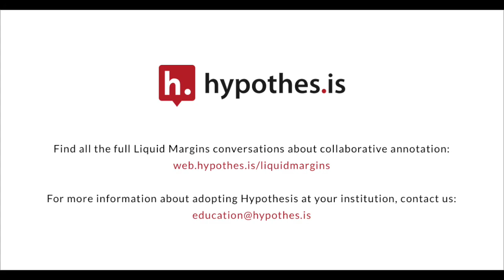Liquid Margins 003 | Clip 2 | Primary Sources: Annotating History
An excerpt from Liquid Margins Episode 3 Primary Sources: Annotating History, Alicia Maggard from Auburn University on how she uses collaborative annotation, for deeper engagement, in place of response papers in her history classroom.